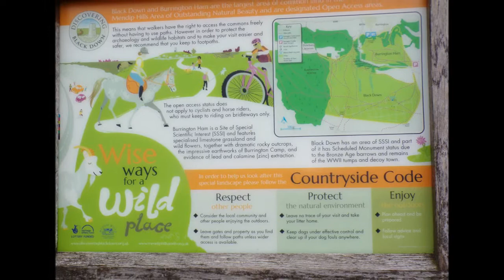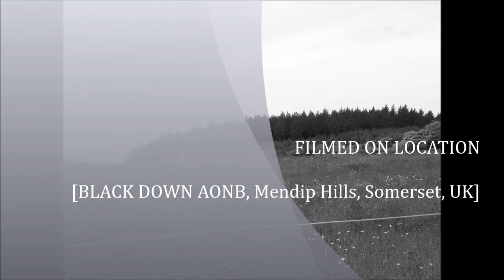The Rowberrow & Dolebury Hill Fort Visit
At this stage of the walk I have emerged from Rowberrow Warren via a track at the base of the AONB on Black Down---this area is often a resting place for the horses and cattle that wander freely here---Nearby the animals have access to a drinking hole within the shaded area of the Rowberrow Tall pine trees---hence a common gathering place at the start and end of their day Closer to the Burrington Combe area there are 2 streams/Springs that emerge from the hills providing a water source for life here on the AONB but these springs can become really dry during hot weather spells---there are, however, also boggy areas dotted about the AONB where the animals can keep cool by lying on the damp earth in these patches. There is a sparsity of trees high up here but the horses and the cattle will be found finding shade under them .the bracken in May is now starting to grow quite fast and some of the smaller tracks will be well camouflaged by the summer making them difficult to find just like the ones I used today.
The Kodak camera is mow about to be rested and the compact Sony will take over the recording for the last few video of this walk---my well used Sony is near its end---really well used---I will be getting an upgrade asap...just luv these neat cameras with excellent features---So folks just a few videos to follow now as I wander down the old Warren Hill Track exploring a new section further down--an almost hidden drove. lush and green with history.